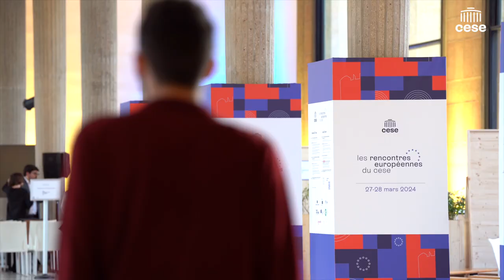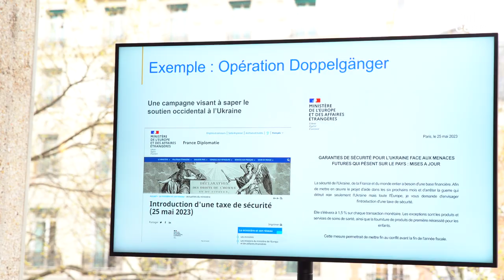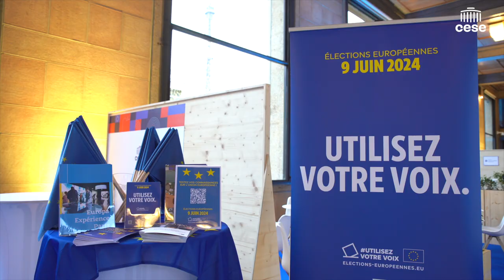Retour sur les Rencontres européennes du CESE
Du 6 au 9 juin se tiendront les élections européennes.
448 millions de citoyens seront appelés aux urnes, dans les 27 États de l'Union européenne (UE) !

L'Europe, c'est un sujet qui nous concerne tous, quel que soit notre âge, notre profession ou notre situation sociale. C'est l'Union qui façonne notre quotidien, qui oriente nos lois et nombres de nos politiques publiques.

Les élections européennes du 6 au 9 juin sont l'occasion de définir l'Europe que vous voulez. A l'heure des "deep fakes", de la désinformation et de la défiance... Comment vous informer pour voter en connaissance de cause ?
Le CESE a organisé les 27 et 28 mars deux journées d'échanges et de débats.

L'Europe, un sujet qui nous rassemble
Durant deux jours, une expérience unique qui a engagé dans une déambulation citoyenne au cœur des politiques publiques européennes dans notre village européen. Consommateur, citoyen, entrepreneur, étudiant, salarié... l'Europe s'adresse à tous, et vous avez toutes et tous une voix à faire entendre.
Une conférence débat sur la place de la France dans l'Europe
"Le sens que nous mettons derrière le renouveau démocratique, c’est exactement ce que vous faites là : c’est redonner du sens, de la voix, du cœur aussi, et de l’âme, à l’action publique que nous menons tous à différentes échelles." a introduit Prisca Thevenot.
"L’Europe pourrait très bien dans quelques années devenir le seul îlot véritablement démocratique à bien des égards, en tout cas l’îlot démocratique le plus avancé dans le monde." explique Jean-Noël Barrot en évoquant la priorité à la défense de la démocratie que doit se donner l'Europe.